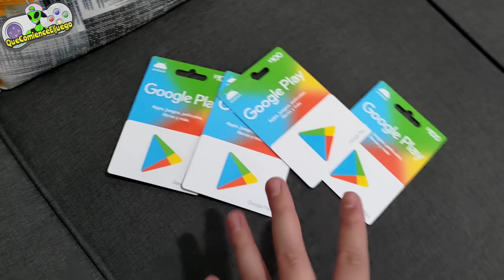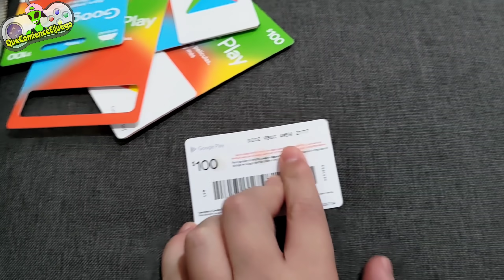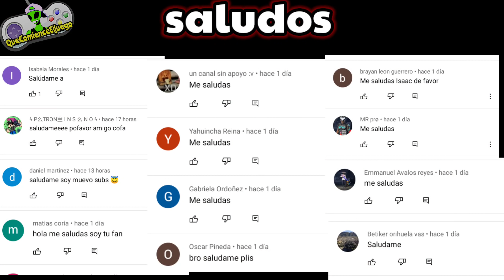GASTÓ TODOS MIS DIAMANTES EN LA REGIÓN DE INDONESIA / PRIMERA RECARGA 💎 / ALIEN TC